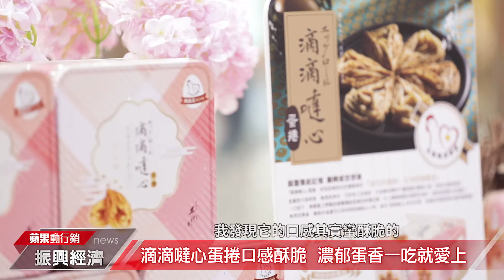蘋果動行銷_手信坊_手信坊激省折扣滿千送三百，再享限定商品買一送一!